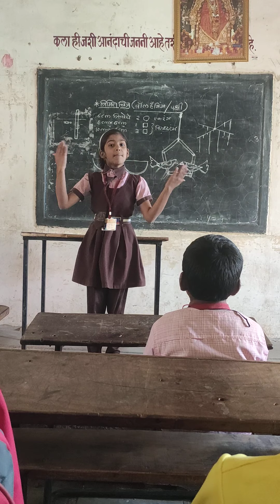(स्वच्छ शाळा सुंदर शाळा -उत्कृष्ट भाषण) आदिती महेश शिरसाठ( इयत्ता -पाचवी) 2019-20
जिल्हा परिषद प्राथमिक शाळा मुसळगाव ता सिन्नर जि नाशिक, Vedio by - Vaishali Sayalekar